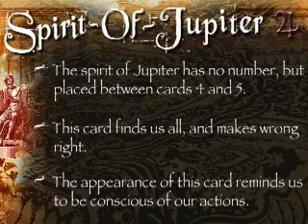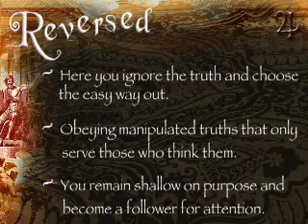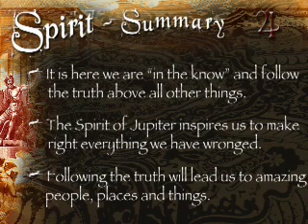The Jupiter Tarot Card Instructional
James Jacob Pierri of Auset Gypsy.com Reviews the lost Jupiter Tarot card found only in select Decks